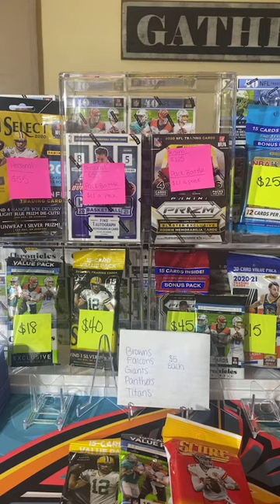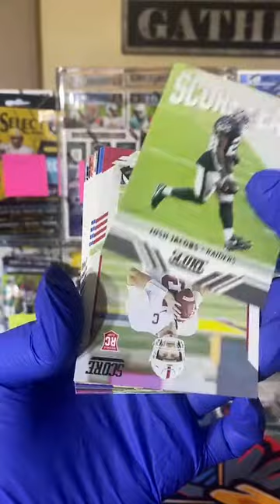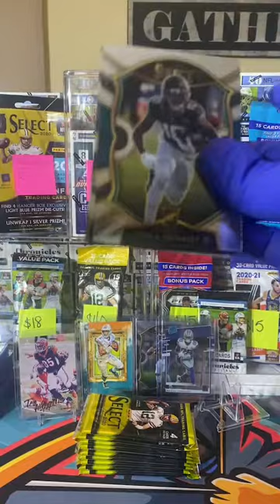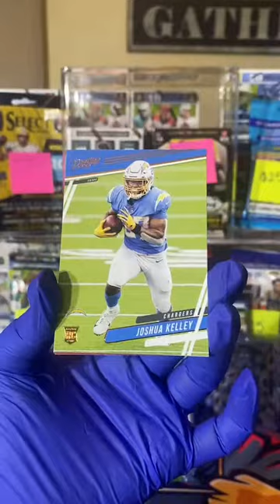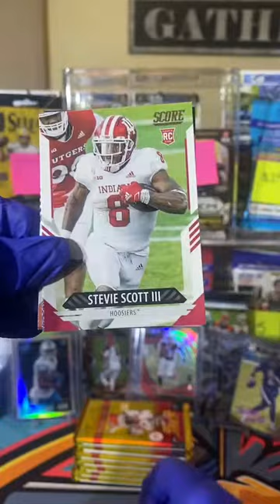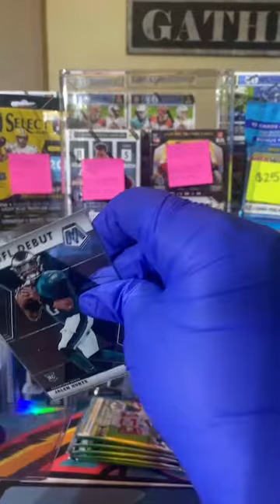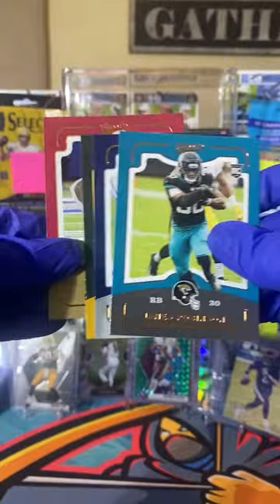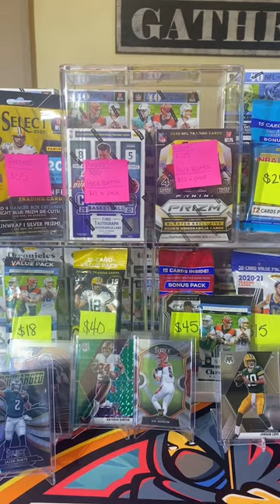EBAY NFL MIXER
JALEN HURTS NATION